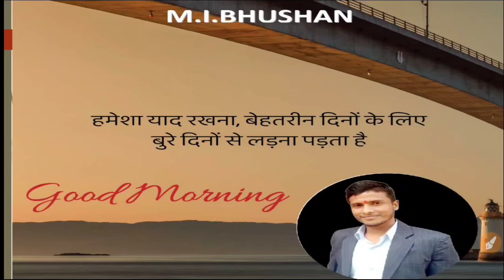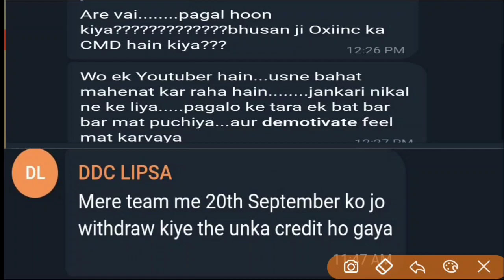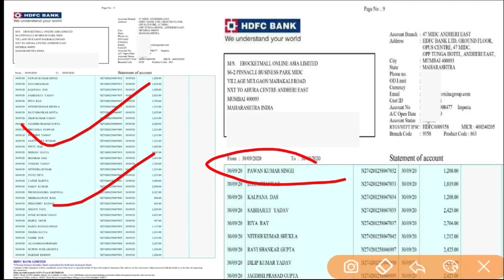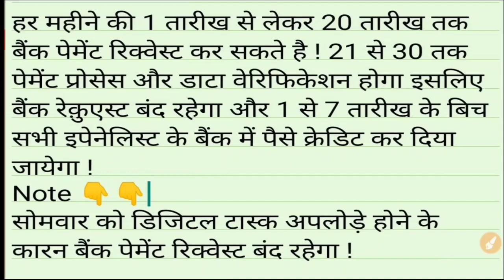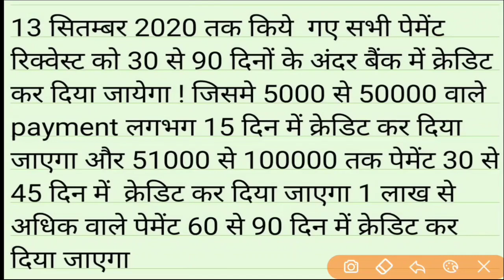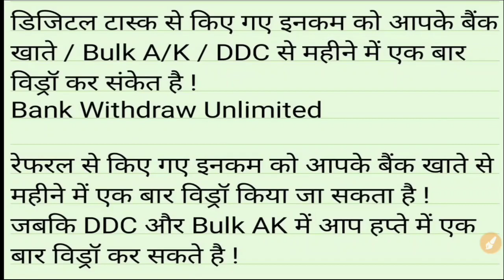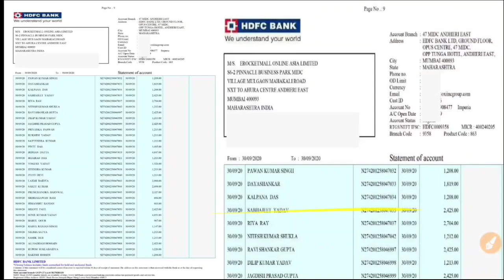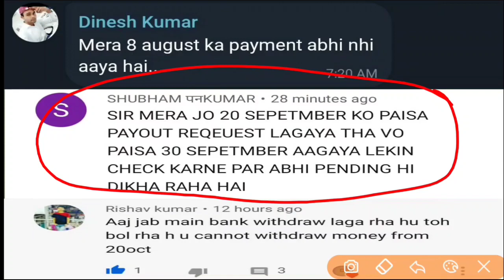NEW पेमेंट REQUEST कब कब और कैसे लगाना है,OXIINC में पेमेंट स्टार्ट हो चुका है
WELCOME TO OXIINC DIGITAL ERA
दोस्तो अगर आप यहाँ तक आये है तो आपको यहाँ मेरे द्वारा uplode की गई हर वीडियो का लिंक मिल जाएगा।

OXIINC DIGITAL ERA ALL VIDEO LINK👇👇

35.OXIINC में KYC अपलोड करने में अब कभी नही होगी दिक्कत, documents size ऐसे कम करें?

31.OXIINC NEW PLAN को लिखित में समझें,

30.pair matching नही आ रहा तो क्या करें?

 Referral id =mib19201

27.OXIINC का क्या हैं ग्राफ?कोई कम्पनी कब बंद होती हैं?क्यो नहीं भाग सकती oxiinc आप खुद भी चेक कीजिये।

26.LAST WEEK में कब-कब task पूरा किये थे? और इस महिना में कब पैसा क्रेडिट होगा, चेक करें

25.KYC करने में documents 2 बार अपलोड हो, या कोई गलती हो पूरी वीडियो को देखिए।

17.Oxiinc kyc के लिए फ़ोटो, आधार, पेनकार्ड, पासबुक को uplode के लिए size कितना रखें। oxiinc digital era

16.OXIINC NEW UPDATE KE SATH PLAN,OXIINC NEW UPDATE के साथ पलन क्या है नया देखिये पूरी वीडियो।

9.Good News, Good News क्या होने वाला है जुलाई से दिसंबर 2020 तक OXIINC DIGILAT WORLD में M I BHUSHAN

7..किसी भी site को Add to home Screen कैसे करें? OXIINC site को  add to home screen कैसे करें?

6..OUR Opinion Report kaise check kre oxiinc digital world me?OUR OPINION का रिपोर्ट कैसे चेक करें?

5..OXIINC में bm koin खरीदने के लिए Enpay पर पैसा कैसे transfer करे।Enpay पर पैसा transfer कैसे करे।

2.Oxiinc में bank withdrawl में देरी क्यो? Oxiinc bank payment late se kyo ho rahi hai ? देखें वीडियो

1.OXIINC ने 1 September से क्या नया launch किया है?oxiinc new plan ko samjhe pure vistar se.

LINK जहाँ आप हम से जुड़े रह सकतें है।

M.I.BHUSHAN
oxiinc digital era
thansk for